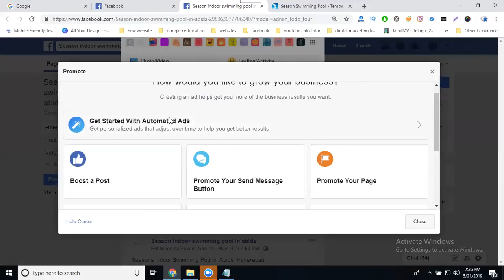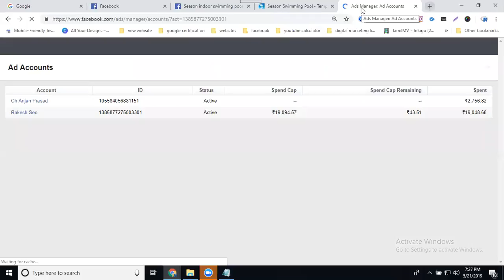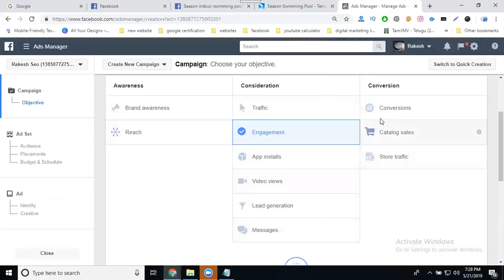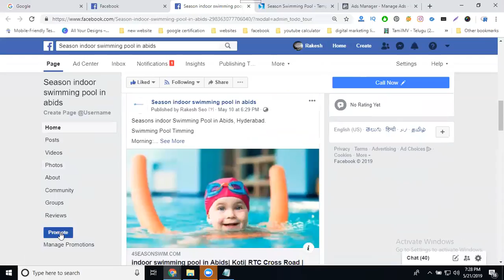How many type of ads create on facebook business page 2019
DigitalMarketing - Learn this video How many types of ads create on facebook business page 2019 tutorials by digitalrakesh